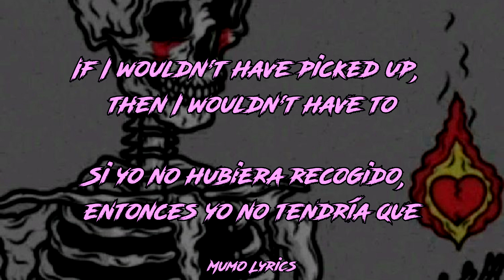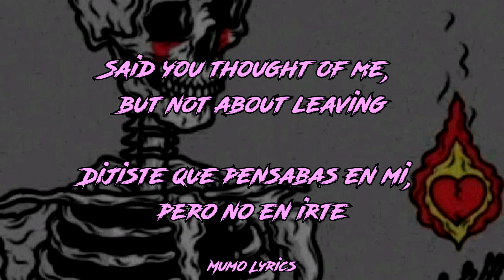Chri$tian Gate$ - Never With You Again // (Lyrics español e inglés)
Antes de comenzar, ni la música ni la foto en este video me pertenecen, solo la traducción que me pareció más apropiada para la canción.
Before we begin, neither the music nor the photo in this video belong to me, only the translation that seemed most appropriate to the song.
Artista:  Chri$tian Gate$
Nombre de la canción:  Never With You Again